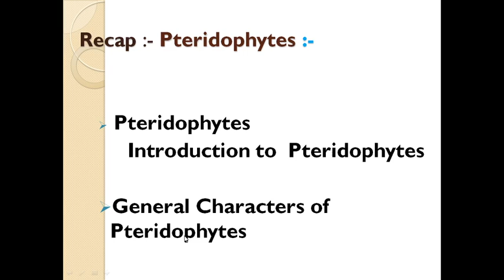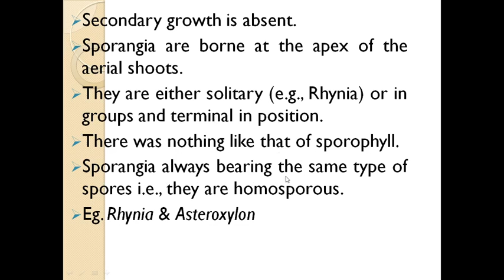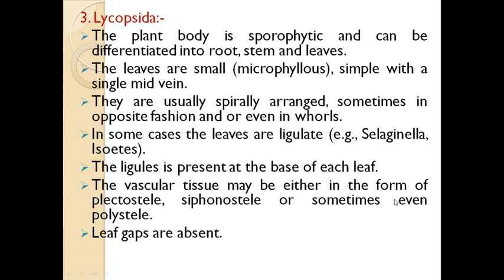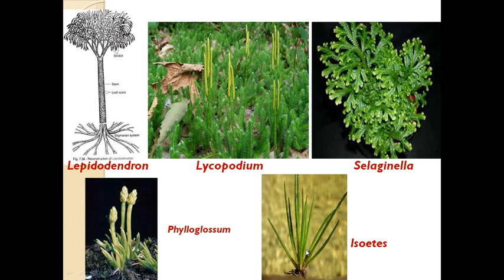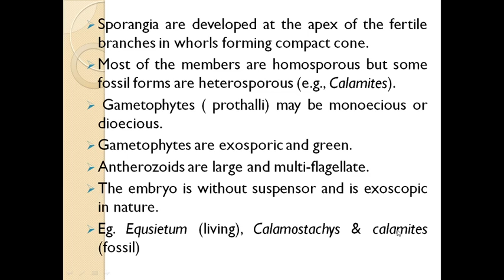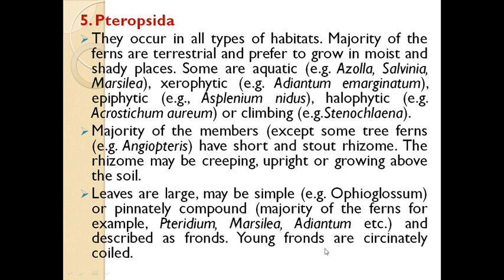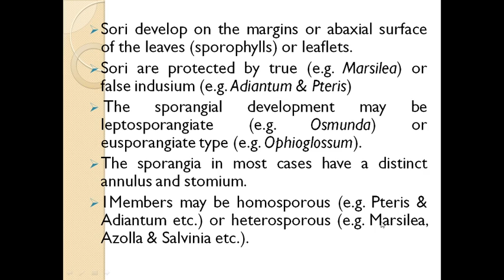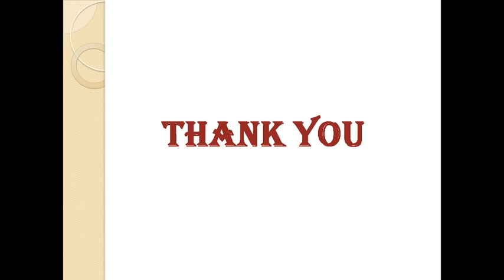F.Y.B.Sc Plant life & Utilization BO-121Credit :- I Chap:02Pteridophytes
Dr. M.R.Bhamare F.Y.B.Sc Plant life & Utilization BO-121
Credit :- I Chap:02
Pteridophytes Outline classification of Pteridophytes according to Sporne, 1976